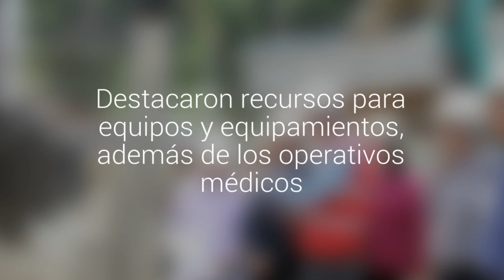Interconsultas, evacuaciones y especialistas faltan en los hospitales de Palena según usuarios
Se realizaron las cuentas públicas participativas de los hospitales de Chaitén, Palena y Futaleufú. Destacaron recursos para equipos y equipamientos, además de los operativos médicos.